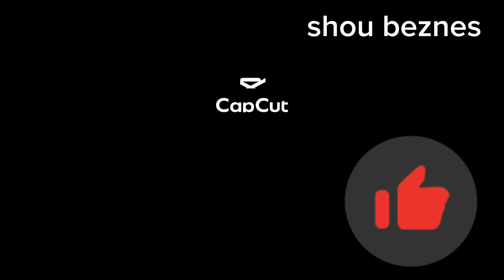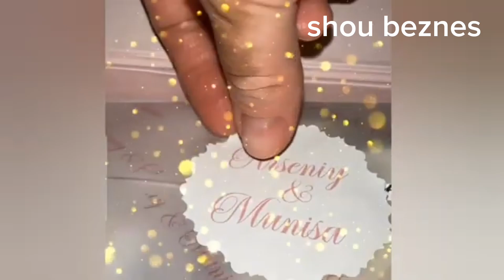МУНИСА ХОНАДОНИДА ТУЙ БОШЛАНДИ УЗИ ФОТИХА ТУЙ ТАБРИКЛАРИ АВЖИДА@shoubeznis23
МУНИСА РЕЗАЕВА ХОНОДОНИДА ТУЙ АВЖИДА
ДУСТЛАР ЭСЛАТИБ УТАМИЗ МУНИСА Р ХОНОДОНИДА ФОТИХА ТУЙ БОШЛАНДИ